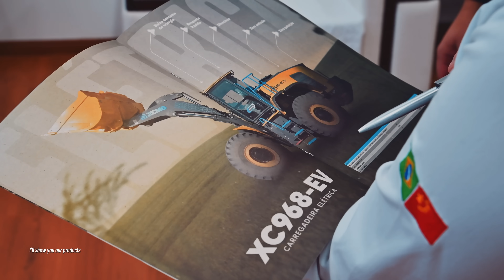Celebrating International Workers' Day with XCMG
This International Workers' Day, let's celebrate the bonds forged through our work, connecting us in many ways beyond just our daily tasks.

Share your stories in the comments below about how your work has brought you closer to others, creating moments of connection.